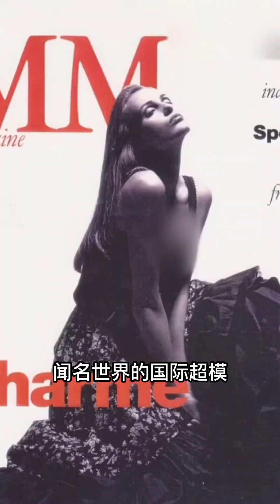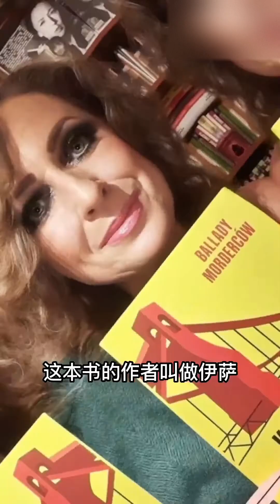24岁绝美超模在家门口惨遭杀害！凶手竟是疯狂粉丝：她是我的一生挚爱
我们的内容均遵循公平、尊重的原则，绝对不会宣扬或鼓励任何形式的仇恨言论。

哈喽，大家好，这里是英国报姐

订阅报姐下次不迷路哦~💕